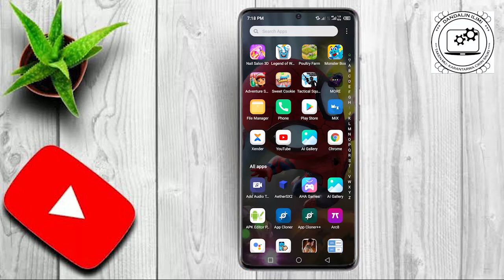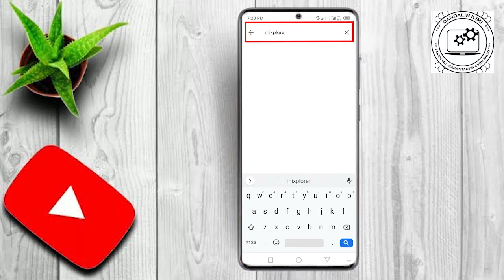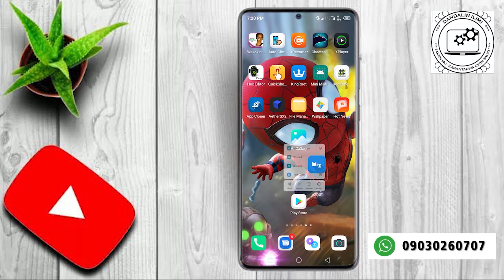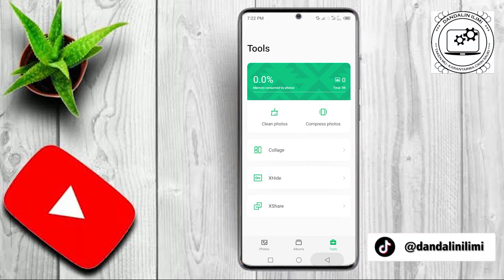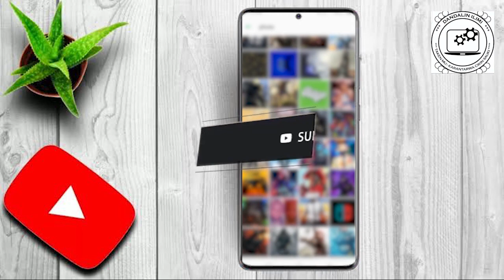Abun zai baka mamaki idan kaga abunda wayarka takeyi da kanta 2022